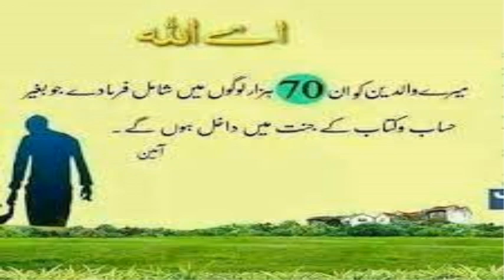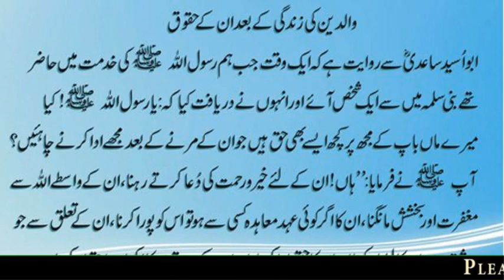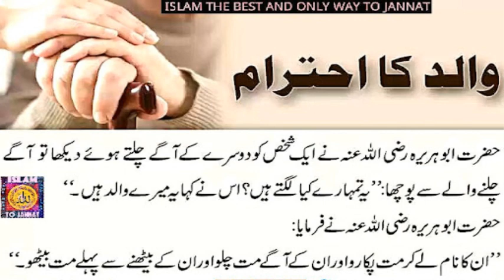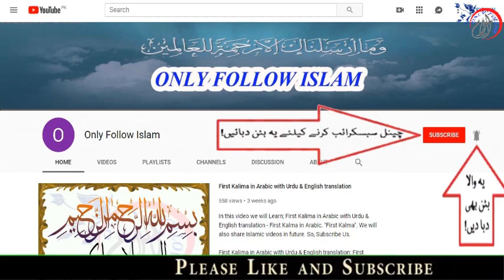04 - Ahadees e Mubaraka “ﷺ” || About Waladain || Hadees e mubarka In Urdu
1 - || " Muslims Tubes " ||

2 - || " Aao Quran Seekhain or Sikhaye " ||

04 - Ahadees e Mubaraka “ﷺ” || About Waladain || 04 || Hadees e mubarka In Urdu